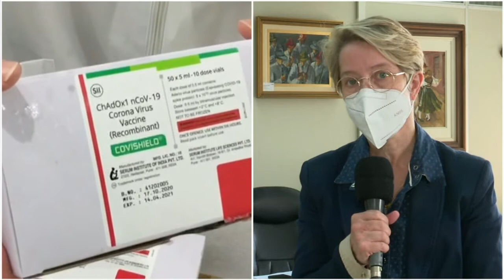Blumenau irá receber doses da vacina da Pfizer